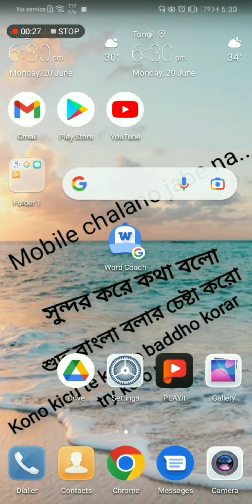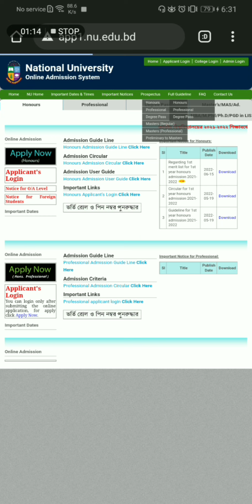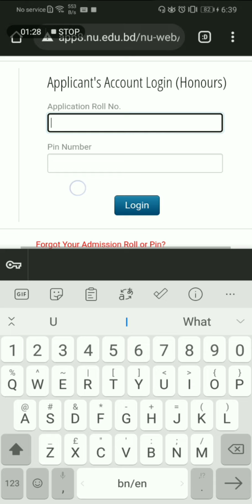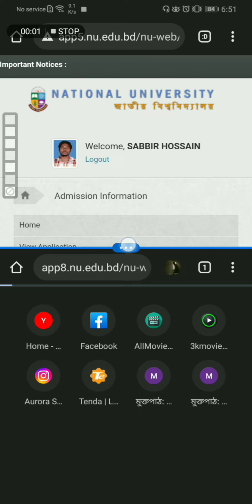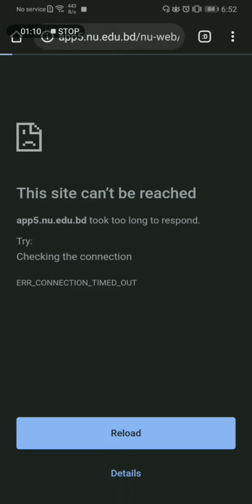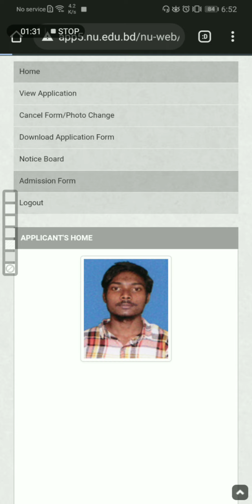How to cheak national University results2022 কিভাবে ন্যাশনাল ইউনিভার্সিটির রেজাল্ট দেখব2022 #2022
2. Fill up the roll and pin sections by using your admit card
3  then enter
4 here you can see your results

How_cheak_national University results2022

Enlightenment Enlightenment Enlightenment Enlightenment Enlightenment Enlightenment Enlightenment Enlightenment Enlightenment Enlightenment Enlightenment Enlightenment Enlightenment Enlightenment Enlightenment Enlightenment Enlightenment Enlightenment Enlightenment

Sabbir.. I also  read various books :philosophical, psychological, Educational, stories, English, Grammar

For any corrections, please teach me